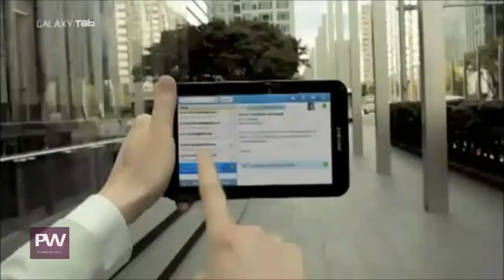Samsung Galaxy Tab - Trailer & Review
Samsung Galaxy Tab Review:

The Galaxy S™ 4G has a brilliant screen to entertain you, and an HD camcorder to capture and share the best moments in life. Whether you're watching live sports, streaming your favorite shows, or video chatting face-to-face with Qik™, your on-the-go time just got better.
Stream your favorite shows and NBA games on T-Mobile TV with mobile HD. Plus, get 30 days free of T-Mobile TV Prime, which has additional channels of live and on-demand TV, and full episodes of top shows.
Video chat powered by Qik™ makes it easy to share any moment with friends and family. Start a live two-way video chat to share what's happening, or capture all the amazing details of the moment in a Video Mail if you can't connect live.
Be a part of the action when you take video in HD, wherever you are. Capture every detail in 720-pixel resolution; then share your videos right from your phone via e-mail, social networks, or video-sharing sites.
INCEPTION is just the beginning. You can rent or buy thousands of movies on Samsung® Media Hub. Listen to your favorite music with Slacker® Radio, or synch to iTunes® with doubleTwist®. And catch up on your favorite reading with Kindle for Android™.
The Galaxy S™ 4G has hardware that puts it in a class of its own, like a stunning, Super AMOLED screen and 16GB of storage. Wi-Fi, Android™ 2.2, and Google Maps™ complete the package for a seamless experience, everywhere you go.